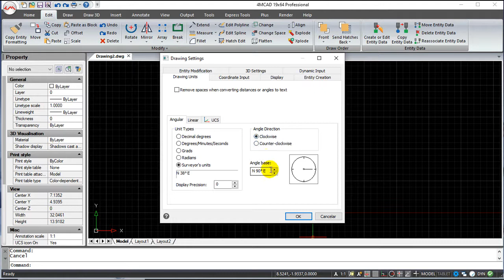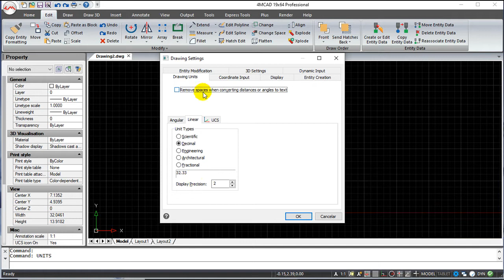4MCAD v19 Commands English - Units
4MCAD v19 Commands English - Units.